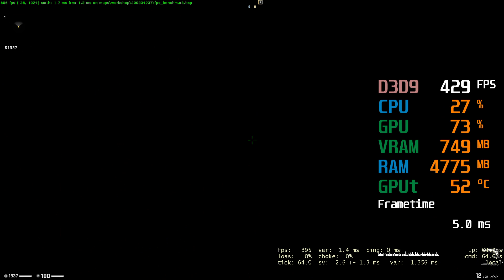GeForce GTX 1650 -- Intel Core i5-9600K -- CSGO uLLeticaL Benchmark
Counter Strike Global Offensive uLLeticaL Benchmark @ 1080p All Low

i5-9600K -- GTX 1650 Test Setup:

CPU : Intel Core i5-9600K [Not overclocked]
CPU Cooler : Cooler Master Hyper 212 EVO
Motherboard: ASRock Z370 Pro4
Graphics Card : Gigabyte GeForce GTX 1650 GAMING OC 4G [GV-N1650GAMING OC-4GD] [Not manually OCed]
The [out of the box] factory overclock is 9%, the Core Clock 1815 MHz (Reference card is 1665 MHz).
The GDDR5 video memory was not [manually] overclocked.
RAM : 2X8GB 3000MHz CL16
SSD : 240GB
HDD : 2X2TB [4TB total]
PSU : Cooler Master G650M
CASE : CoolerMaster RC-K380
OS : Win 10 64 bit